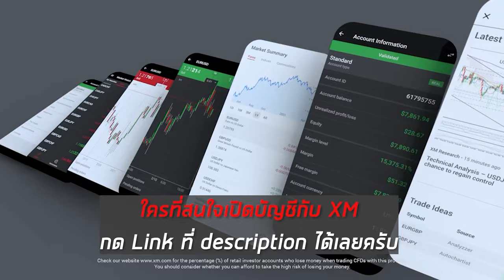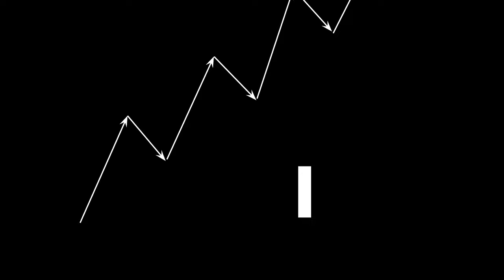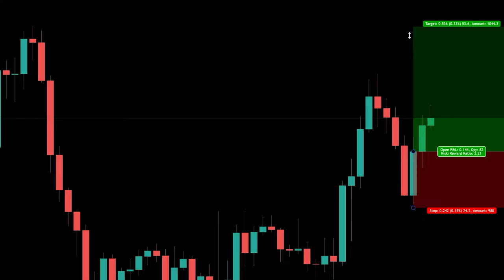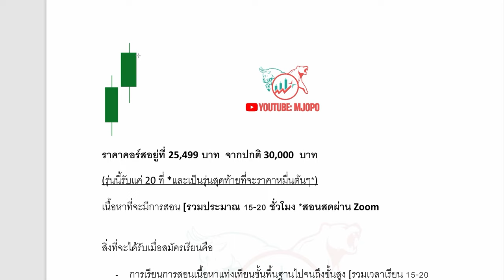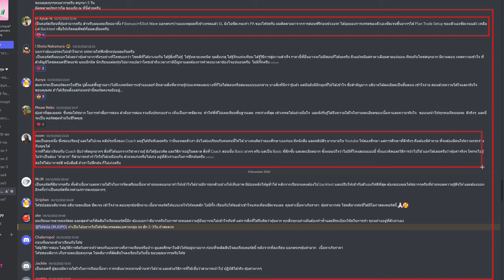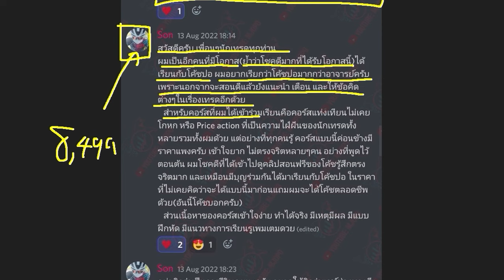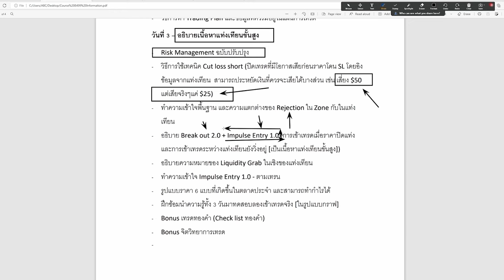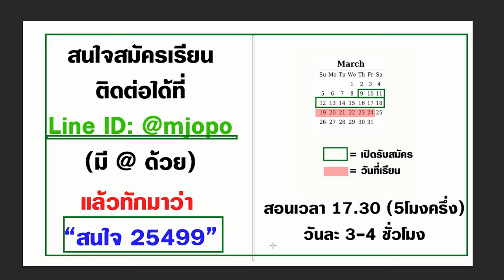คู่มือ Forex | เทรดทฤษฎี dow theory ง่ายๆ ตามนี้เลย